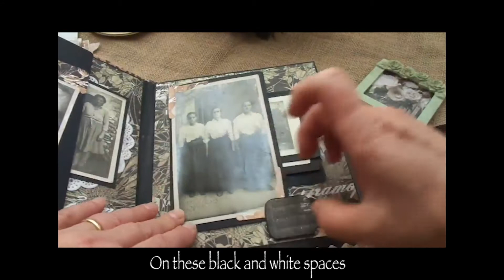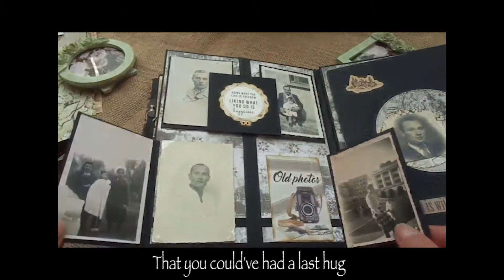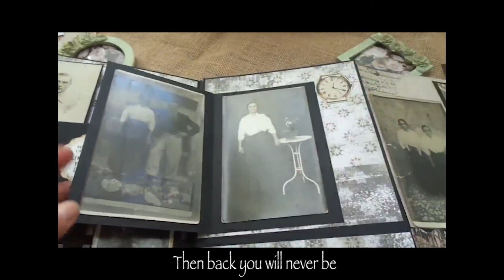Rafael Jales - Naive Imagination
from the album: SONGS FOR TOMORROW
by: Rafael Jales

Every time I turn those memories pages
I remember my childhood
Looking through some faces on these black and white spaces
And life was so pure

When my dad got home and left his work
And my mom dropped the phone on the floor
When my brother was gone and no one knew
Where he was for so long

All the fights and happiness
And ups and downs
Brought me lessons I wouldn't learn
For somehow we are here cheering for those
That are no longer among us

How many times you lay on your bed
And remember where you were
When was the last time you seen someone else
That you could've had a last hug

If you could pick a point to go back in time
When was this supposed to be?
If you don't realize this is a race against a line
Then back you will never be